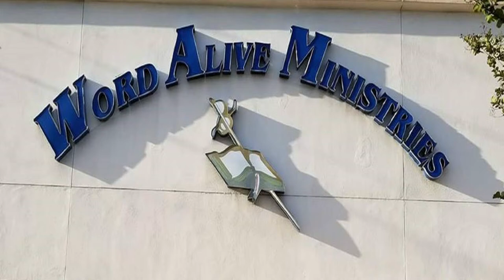Word Alive Live Stream